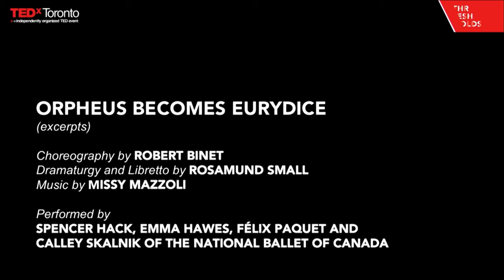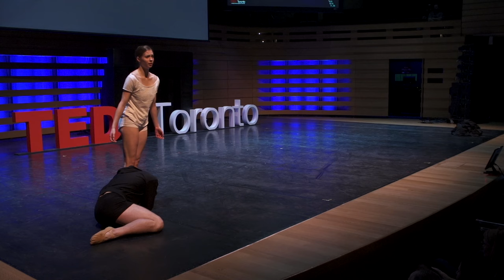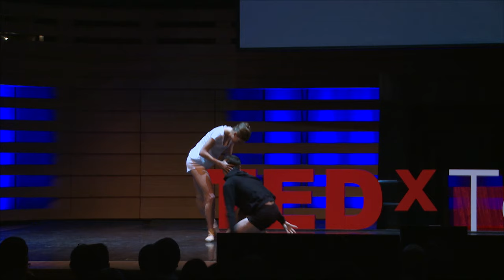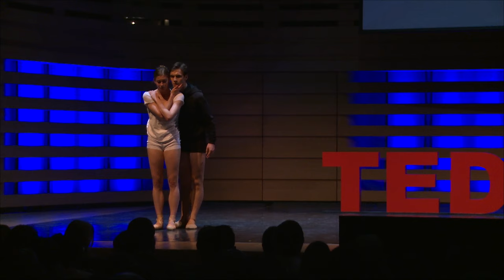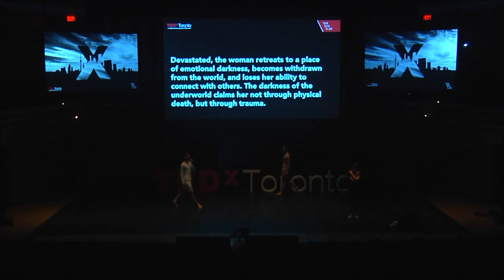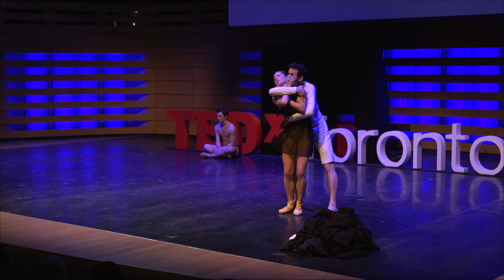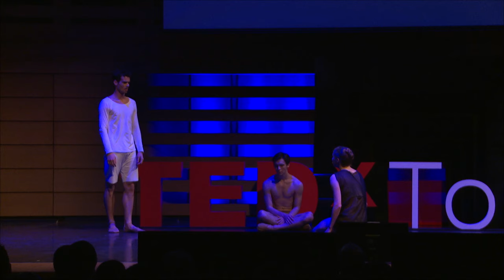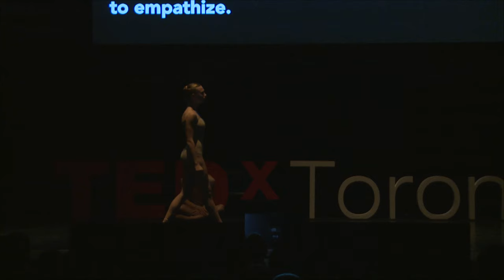Challenging gender stereotypes | Robert Binet/The National Ballet of Canada | TEDxToronto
On October 22, 2015, some of Toronto’s greatest thinkers and change-makers joined together onstage at TEDxToronto to deliver powerful talks and performances that embodied our theme, Thresholds.

To learn more visit: tedxtoronto.com.
Follow TEDxToronto on Twitter (@TEDxToronto), Facebook (TEDxToronto), and Instagram (@TEDxToronto).

One of the top international ballet companies, The National Ballet of Canada, was founded in 1951. A company of 70 dancers with its own orchestra, the National Ballet has been led by Artistic Director Karen Kain since 2005. Renowned for its diverse repertoire, the company performs traditional full-length classics, embraces contemporary work and encourages the creation of new ballets as well as the development of Canadian choreographers.

Robert Binet is one of the most exciting choreographers of the new ballet generation. Prior to joining the National Ballet as Choreographic Associate, he was the first-ever Choreographic Apprentice for The Royal Ballet in London. Robert has created works for The Dutch National Ballet, The German National Youth Ballet and Wayne McGregor | Random Dance and has collaborated with indie artists such as Owen Pallett and Belle & Sebastian. In September, Robert will be the first Canadian in over 20 years to create a new ballet for the New York City Ballet.